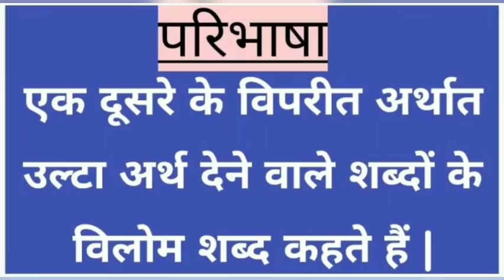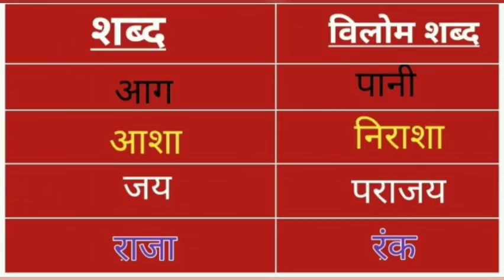विलोम शब्द , विपरीतार्थक शब्द की परिभाषा और उदाहरण.Opposite words in hindi for kids.